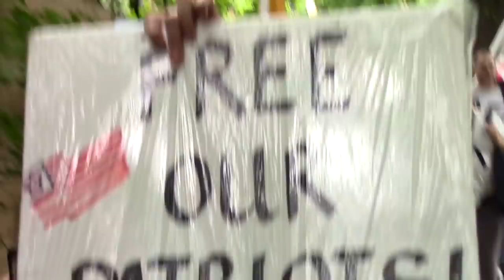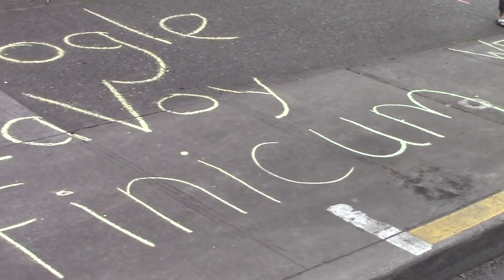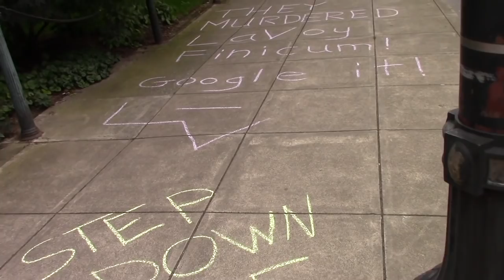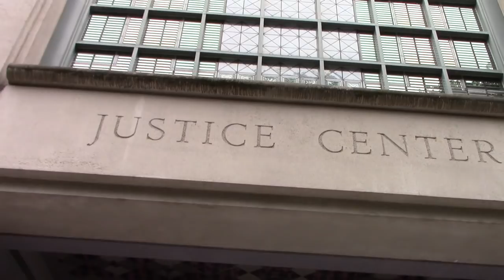Independence Day with LaVoy Finicum Patriots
July 4, 2016 Portland Or. Federal Courthouse, Patriots supporting the late LaVoy Finicum and the fellow suspects currently jailed in the Fed. Courthouse, take their Independence Day to rally to the cause of the Bundy's , and all the remaining individuals held within, as a juxtapose to the Black Lives Matter movement, the Patriots are respectful, considerate, this is how you honor the memory of LaVoy, not by destruction, chaos... for many more videos go to YouTube/Leo Strattonviolence, c